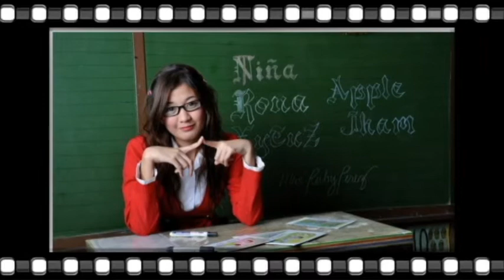Thunder-Boys like girls -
Created byMr.ToM